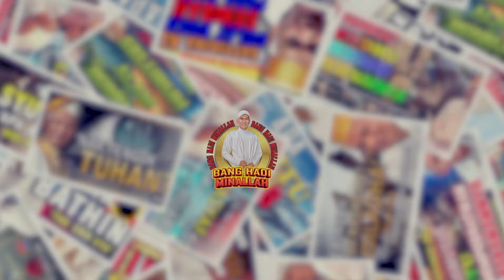Kau Bukan ISLAM Apabila KAU ????? (Kajian Risalah Bab Kesucian)